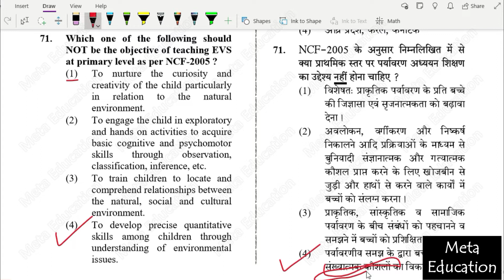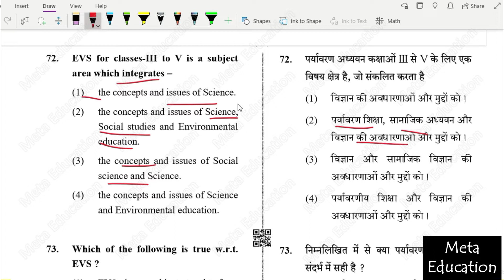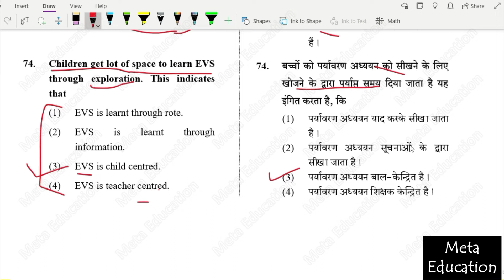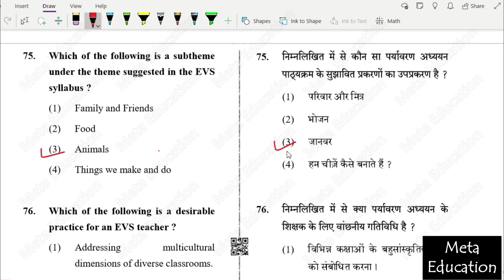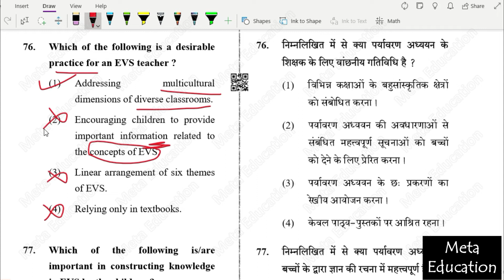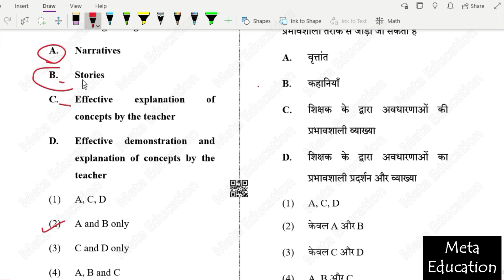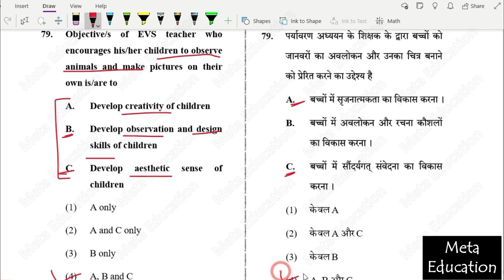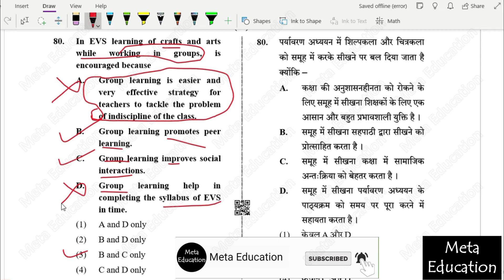CTET Paper 1 2019 part 8 EVS (सीटीईटी पर्यावरण अध्ययन) full solution with explanation in Hindi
CTET Paper 1 December 2019 full solution With Explanation
In This Series, we will discuss CTET previous year papers with a detailed explanation. After watching this video you should be able to solve a good number of questions from Paper 1 from the Environmental Studies EVS (पर्यावरण अध्ययन) portion.

Success Master CTET Paper-I Class 1 to 5 2020
CTET Success Master Maths & Science Paper-2 for Class 6 to 8 2020
CTET Success Master Social Science/Studies Paper-2 for Class 6 to 8 2020
CTET & TETs Previous Years Papers (Class 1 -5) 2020 Paper-1
CTET Success Master Paper-I Class 1 to 5 Shikshak Ke Liye 2019 (Old Edition)